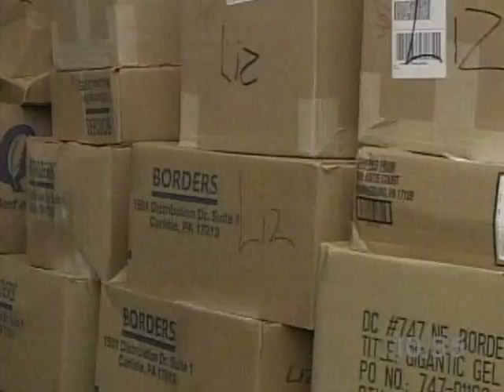Congressman Tim Bishop & Mastics-Moriches-Shirley Community Library Helps Wounded Soldiers TV 55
Mastics Moriches Shirley Community Library employee Liz Stokes coordinated this effort with a retired United States Army Major General, a Medal of Honor Recipient, and a Sergeant who is a Bronze Medal of Honor Recipient. The Washington D.C. congressional office is also making this possible, with the help of Congressman Tim Bishop.